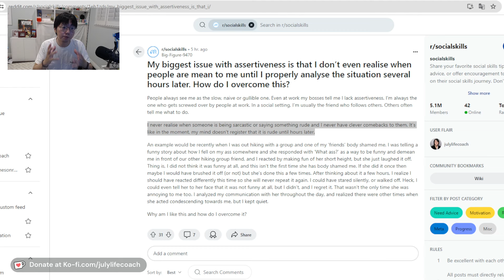When you have no witty comebacks to microaggressions